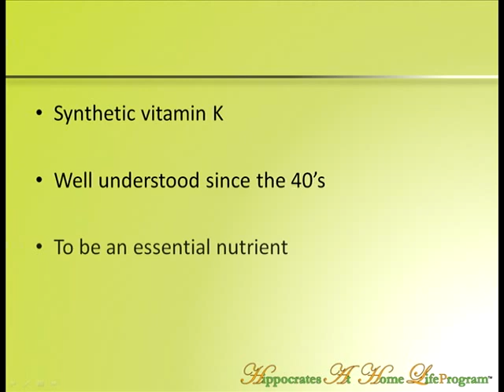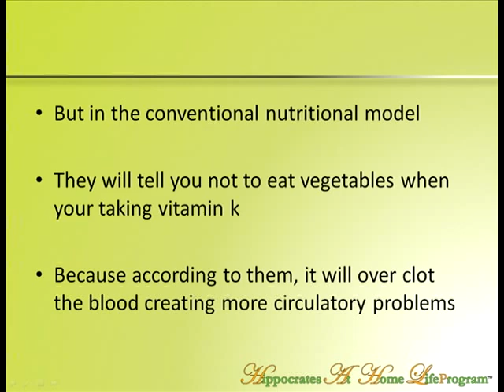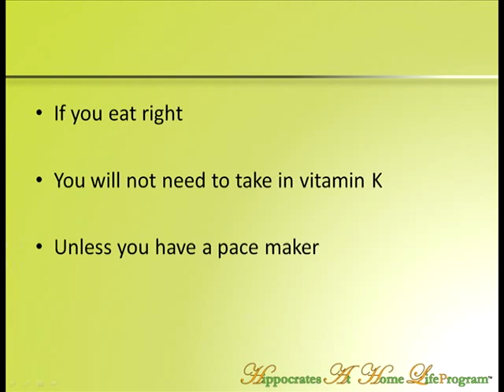Nutritional Supplements: Dangers of Vitamin K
Hippocrates Health Institute Dr. Brian Clement speaks about the dangers of nutritional supplements synthetic vitamin K.